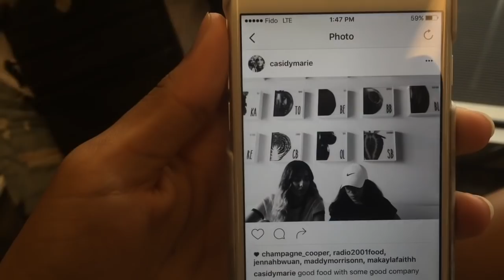Vlog: Let's go to Freshii!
LOL @ THE MUSIC MESS UP ON MY INTRO :(

Here is my first vlog ever! I asked you guys on Twitter if you'd like to see vlogs on my channel and most of you said yes, so here it is!

This vlog is kinda short but I hope you guys enjoy! Let me know what you guys thought, if you like it I'll post more vlogs!!!

SOCIAL MEDIA

StormID: Charlene888